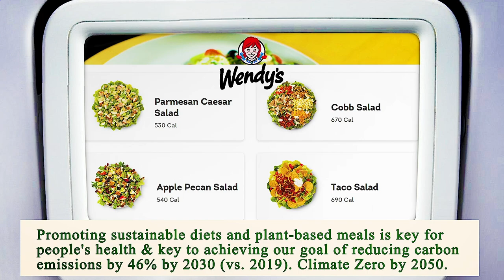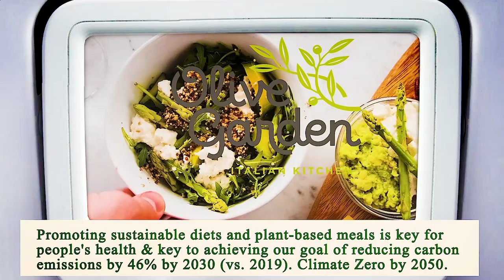Nearest Restaurant From Me Chicago 60605 IL, Cook County, Illinois, United States